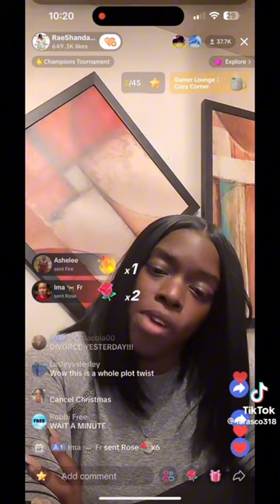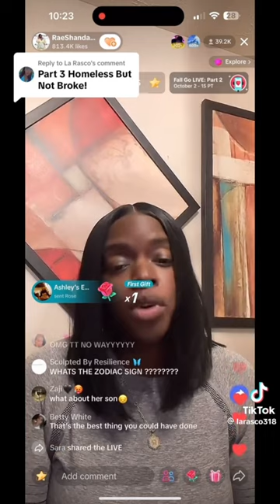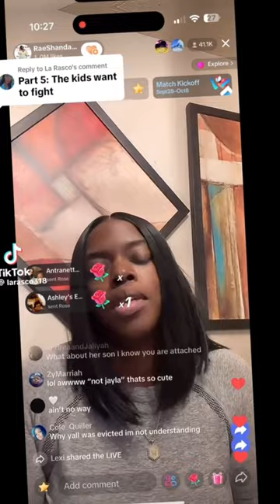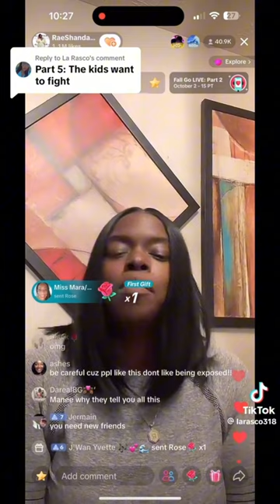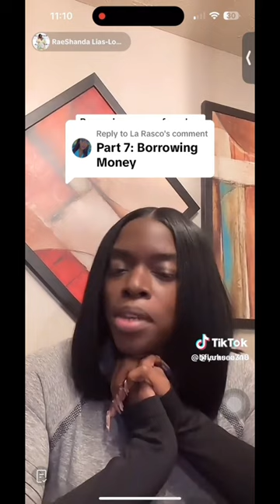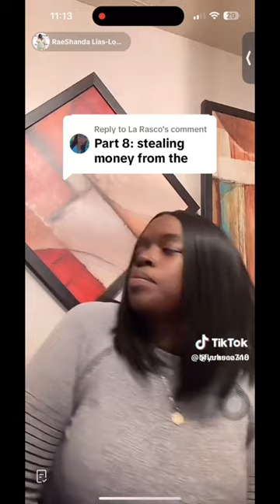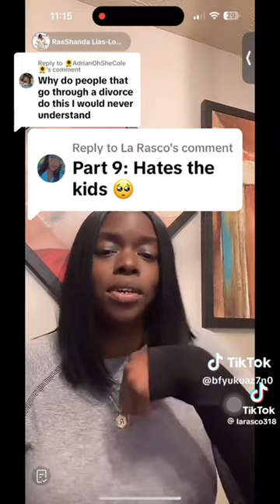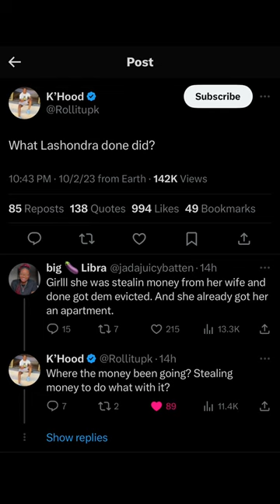Famous TikTok couple Raeshonda and Lashondra DIVORCING!